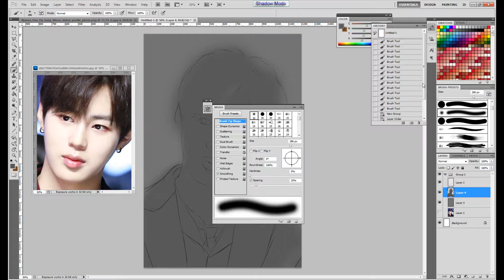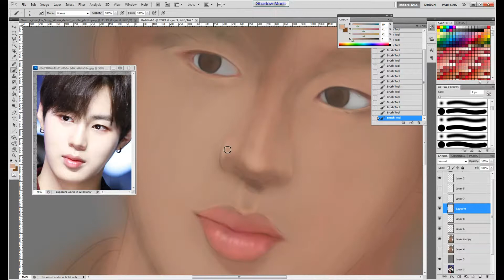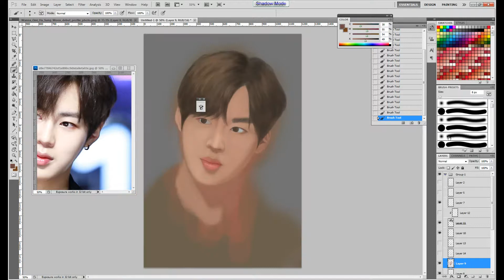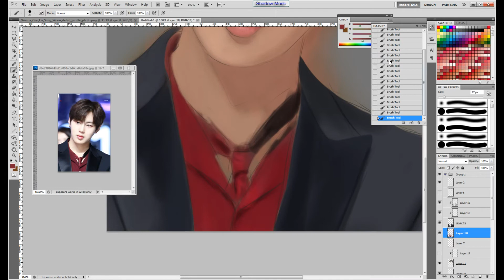Ha Sungwoon Wanna One speed paniting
Hello, If you like the painting you can also download it freely at my instagram